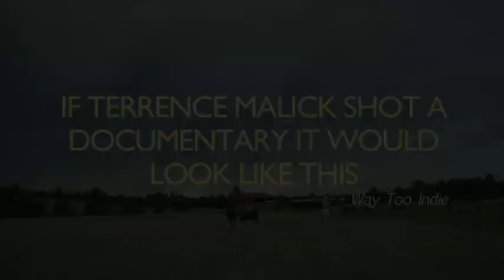Pine Ridge Trailer